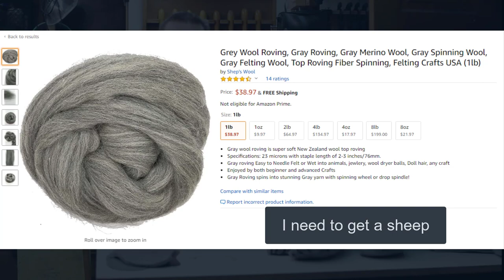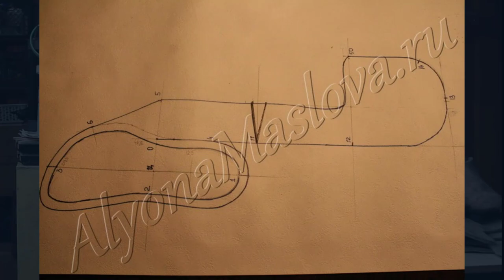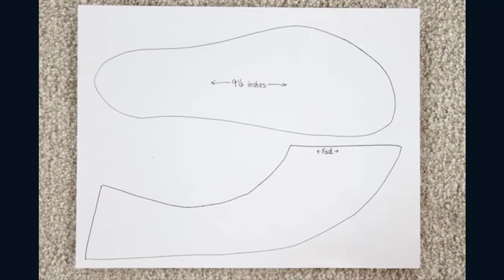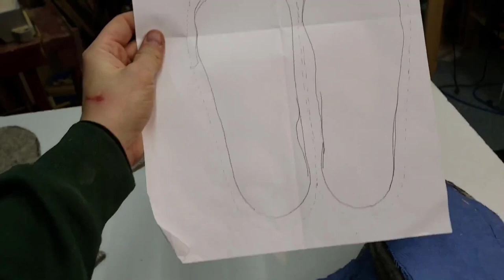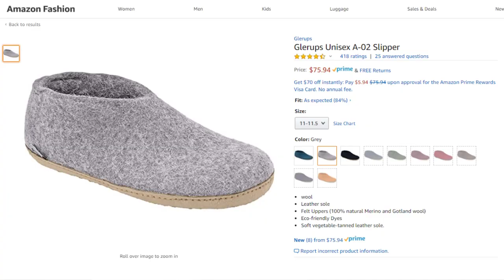Homemade Slippers - No Sew - 2 Piece Pattern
Wool Slippers .
UGG Fur Slippers .

I needed new slippers for working on the concrete floor of my workshop, but didn't want to spend $80.  So i decided to try and make my own.  Luckily i had lots of carpet felt padding which worked great.  This isn't the typical carpet FOAM padding, but rather the heavy duty FELT padding that gets put down under rugs.
The difficult part was coming up with the pattern.  I had to make many attempts and getting the pattern right.  But i finally got one that worked.
The construction is super simple, just the sole and 1 side.  Everything is put together with hot glue.